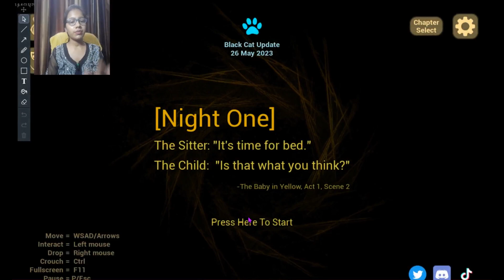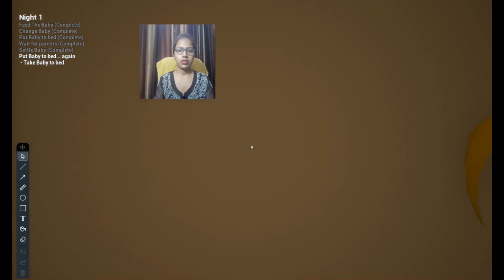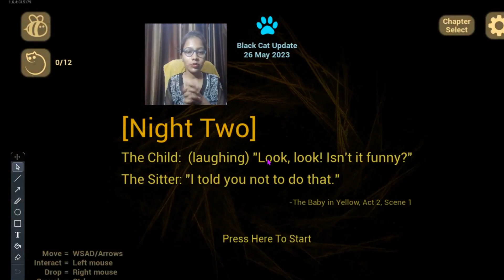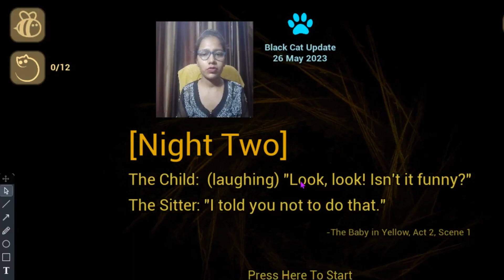THE BABY IN YELLOW (NEW Ending) DARK WHISPERS UPDATE @Miss.chanchalpal-xn1dk chanchal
The Baby in Yellow gameplay
Neetu and Kanha gaming
funny scary games
spooky baby game
baby in yellow horror game
Neetu Bisht gaming
horror games with friends
Kanha playing The Baby in Yellow
horror-comedy gameplay
funny baby in yellow moments
glam game fun
Funny Gaming Moments
Sibling Gaming Challenge
Sisterhood in Gaming
Comedy Gaming Videos
Family Fun Gaming
gaming
Indian Gaming Channel
Indian Gamer
Gaming in India
Indian Gaming Community
Hindi Gaming
Gaming Tips in Hindi
Indian Gaming News
Best Indian Gamer
Gaming Livestream India
India Esports
Gaming Setup India
Indian Gaming PC Build
Gaming Trends in India
Mobile Gaming India
Console Gaming India
Gaming Challenges India
Indian Gaming Reviews
Indian Gaming Culture
neetu bisht gaming
gaming channels
neetu bisht gaming channel
Lakhneet
Lakhneet vlogs
Neetu Bisht
Study
Family
home
Prank
funny